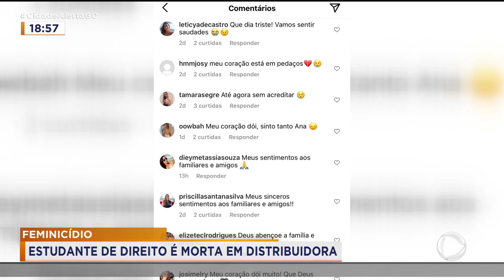FEMINICÍDIO: ESTUDANTE DE DIREITO É MORTA EM DISTRIBUIDORA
A POLÍCIA INVESTIGA A MORTE DE UMA ESTUDANTE DE DIREITO EM ANÁPOLIS. ANA FERNANDA SIMÕES, DE 23 ANOS, ESTAVA COM AMIGOS EM UMA DISTRIBUIDORA DE BEBIDAS QUANDO TERIA SE DESENTENDIDO COM UM HOMEM QUE ESTAVA NO LOCAL E ACABOU BALEADA NA CABEÇA.